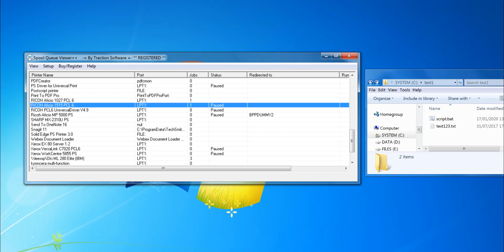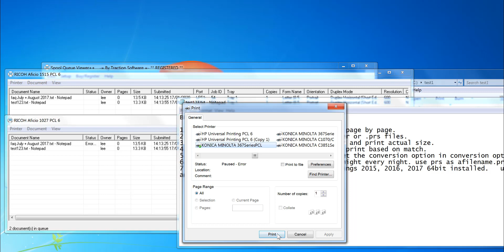How to redirect prints to multiple printers automatically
Spool Queue Viewer++ is a feature rich spool queue viewer that windows should have by default, we have taken it to the next level... many features include viewing of all printers and number of print jobs, view tray, pages, paper size, dpi, collate, color / BW, priority, duplex mode, copies, job id & orientation of each print job in the spool queue at a glance.
Change the priority of print jobs so they print faster, the ability to copy print jobs from one printer to another printer by simply dragging and dropping between print queues can be a life saver, view the actual print jobs as pdf for verification or for printing onto another printer again. Support for Drag and drop printing of folders and files, Print Re-direction for redirecting all prints from one printer queue to another queue automatically, perfect for broken printers without the need to re-print any files in the job queue.  With redirection you can also utilize other printer drivers, for example if you wanted to output a watermark on each job print and your current printer driver doesn't support that then you can install another driver that does and re-direct all prints to your printer, this way it applies any settings to the print before redirecting including watermarking, Nup 'ing etc etc.
sorting options on all information included.
The usual operations of the standard Spool queue viewer are included like pausing, restarting, cancelling print jobs. Printer properties, document properties and Sharing printers and are all in the same place for familiarity. having Spool Queue Viewer++ is a no brainier for any print production or office that deals with a lot of prints.

It's what the standard Microsoft spool queue viewer should be!!! (which hasn't changed since Windows 95!) this is so much more... we have taken it to the next level.